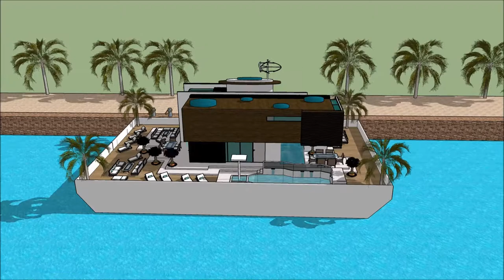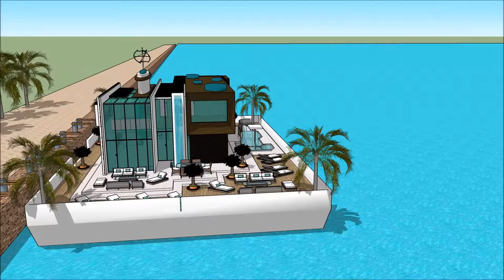Māja uz ūdens liela savrupmāja itālijā arhitektūra latvijā sketchup māja no konteineriem mājas proje